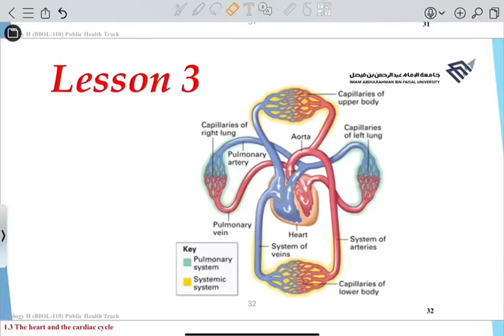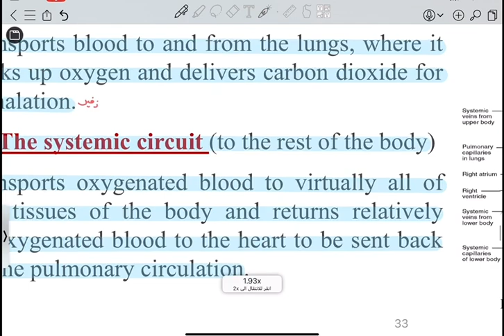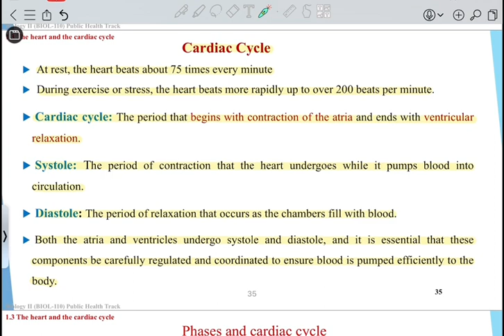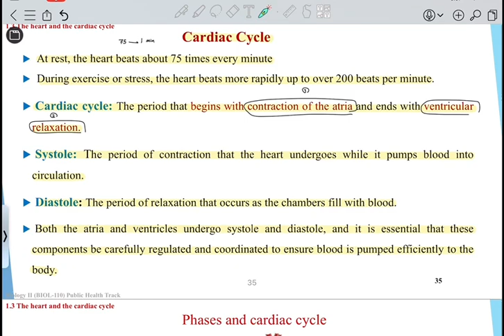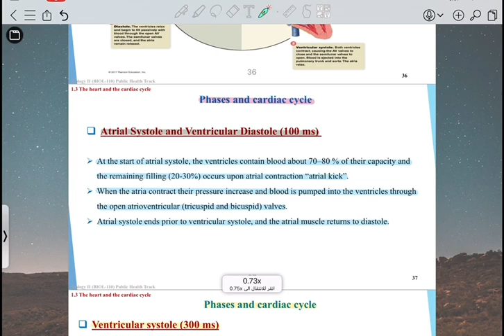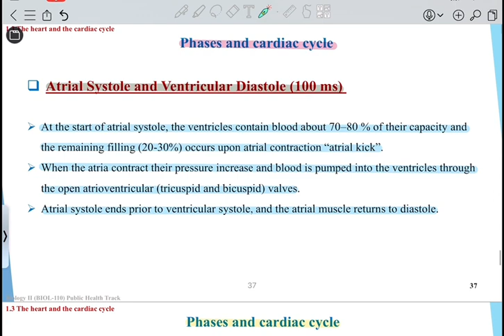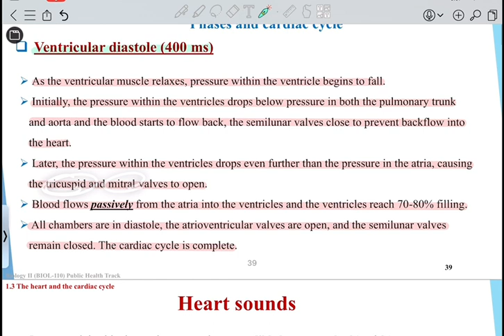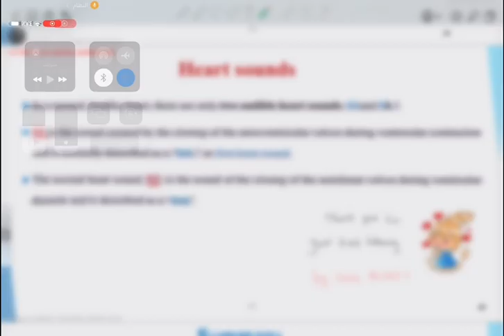L3 Blood and CVS